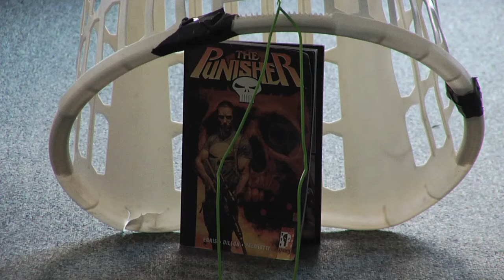To Davis Lichtensteinfield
My buddy o pal davey sent me a video message a little while back and this is what I have to say back to that fool!